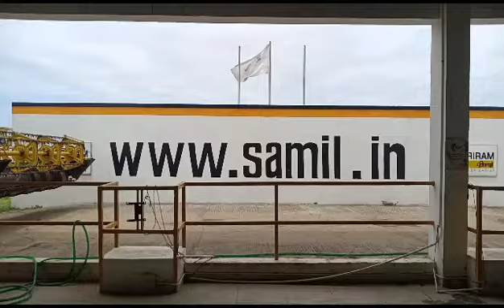2016 JOHNDEERE 5310 HARVESTER Vellore